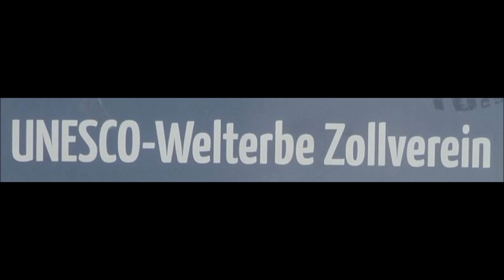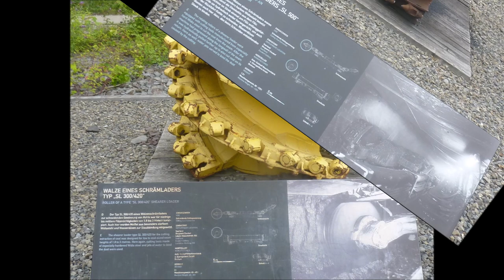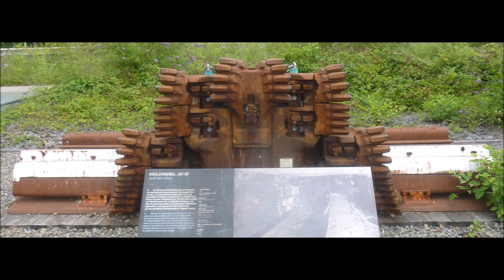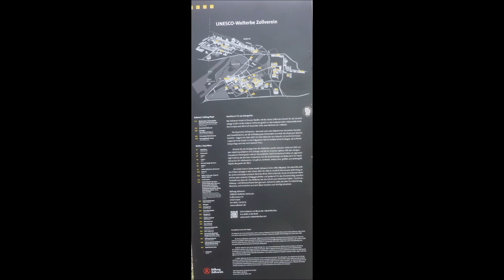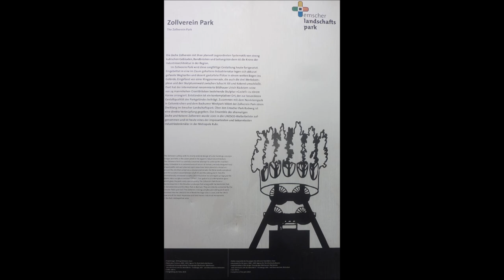Essen * Zeche Zollverein * UNESCO Welt Kultur Erbe * 25.07.2023 * Bildimpressionen * Teil 1